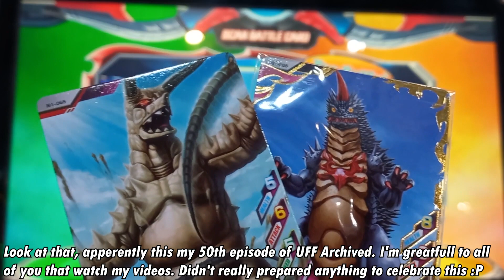MONSTROUS CYCLONE - #50 Ultraman Fusion Fight [UFF Archived]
November 2022
Ultraman Fusion Fight R/B ver1

B1-065 (N) Gudon (Cyclone Whip)
B1-036 (R) Burning Bemstra (Pale Cyclone)
B1-064 (N) Twintail - Ultra Hero Hunter
B1-061 (N) Thunder Killer - Special Move Barrier

Chronicle Mission (Normal) : ★★☆☆ (13/18) ★x6 Ultraman Agul V1 (MEADOW)